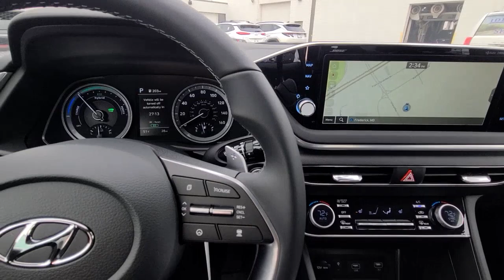2023 Hyundai Sonata Hybrid Hagerstown, Germantown, Westminster, Lees burg, Mt Airy MD H2059706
Serenity White New 2023 Hyundai Sonata Hybrid SEL available in Frederick, MD at Ideal Buick GMC Hyundai. Servicing the Hagerstown, Germantown, Westminster, Lees burg, Mt Airy, MD area.

Serenity White 2023 Hyundai Sonata Hybrid SEL FWD 6-Speed Automatic with Shiftronic I4 I4.brbrOption Group 01, I4, 12 Speakers, 17 x 7.0J Aluminum Alloy Wheels, 4-Wheel Disc Brakes, ABS brakes, Air Conditioning, Alloy wheels, AM/FM radio: SiriusXM, Apple CarPlay & Android Auto, Auto High-beam Headlights, Automatic temperature control, Brake assist, Bumpers: body-color, Carpeted Floor Mats, Delay-off headlights, Driver door bin, Driver vanity mirror, Dual front impact airbags, Dual front side impact airbags, Electronic Stability Control, Emergency communication system: Blue Link Connected Car Service (3-year complimentary subscription), First Aid Kit, Four wheel independent suspension, Front anti-roll bar, Front Bucket Seats, Front Center Armrest, Front dual zone A/C, Front reading lights, Fully automatic headlights, Heated door mirrors, Heated Front Bucket Seats, Heated front seats, Illuminated entry, Knee airbag, Lane Departure Warning System, Low tire pressure warning, Navigation System, Occupant sensing airbag, Outside temperature display, Overhead airbag, Overhead console, Panic alarm, Passenger door bin, Passenger vanity mirror, Power door mirrors, Power driver seat, Power passenger seat, Power steering, Power windows, Premium Cloth Seating Surfaces, Radio data system, Radio: AM/FM/SiriusXM/MP3 w/Navigation, Rear air conditioning, Rear anti-roll bar, Rear side impact airbag, Rear window defroster, Remote keyless entry, Reversible Cargo Tray, Security system, Speed control, Speed-sensing steering, Speed-Sensitive Wipers, Split folding rear seat, Spoiler, Steering wheel mounted audio controls, Telescoping steering wheel, Tilt steering wheel, Traction control, Trip computer, Turn signal indicator mirrors, and Variably intermittent wipers. Recent Arrival! 45/51 City/Highway MPGbrbrbrOption Group 01, I4, 12 Speakers, 17 x 7.0J Aluminum Alloy Wheels, 4-Wheel Disc Brakes, ABS brakes, Air Conditioning, Alloy wheels, AM/FM radio: SiriusXM, Apple CarPlay & Android Auto, Auto High-beam Headlights, Automatic temperature control, Brake assist, Bumpers: body-color, Carpeted Floor Mats, Delay-off headlights, Driver door bin, Driver vanity mirror, Dual front impact airbags, Dual front side impact airbags, Electronic Stability Control, Emergency communication system: Blue Link Connected Car Service (3-year complimentary subscription), First Aid Kit, Four wheel independent suspension, Front anti-roll bar, Front Bucket Seats, Front Center Armrest, Front dual zone A/C, Front reading lights, Fully automatic headlights, Heated door mirrors, Heated Front Bucket Seats, Heated front seats, Illuminated entry, Knee airbag, Lane Departure Warning System, Low tire pressure warning, Navigation System, Occupant sensing airbag, Outside temperature display, Overhead airbag, Overhead console, Panic alarm, Passenger door bin, Passenger vanity mirror, Power door mirrors, Power driver seat, Power passenger seat, Power steering, Power windows, Premium Cloth Seating Surfaces, Radio data system, Radio: AM/FM/SiriusXM/MP3 w/Navigation, Rear air conditioning, Rear anti-roll bar, Rear side impact airbag, Rear window defroster, Remote keyless entry, Reversible Cargo Tray, Security system, Speed control, Speed-sensing steering, Speed-Sensitive Wipers, Split folding rear seat, Spoiler, Steering wheel mounted audio controls, Telescoping steering wheel, Tilt steering wheel, Traction control, Trip computer, Turn signal indicator mirrors, and Variably intermittent wipers.